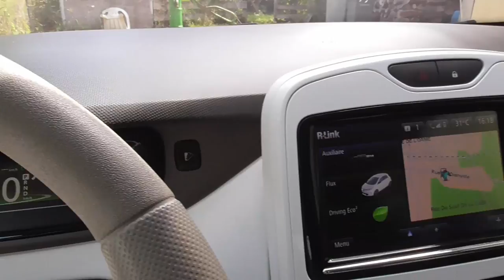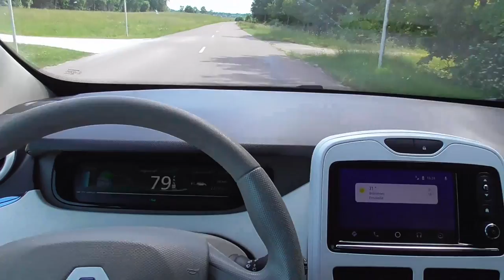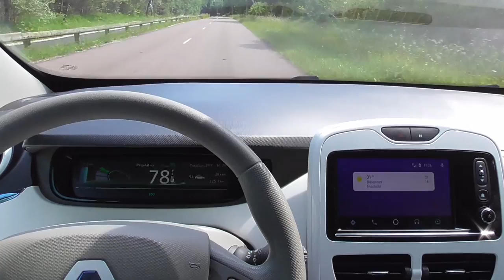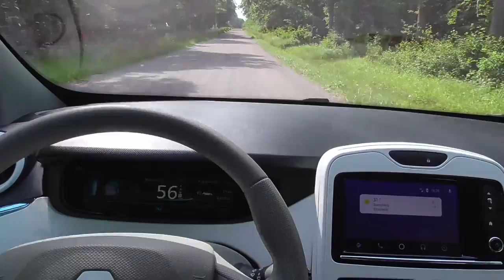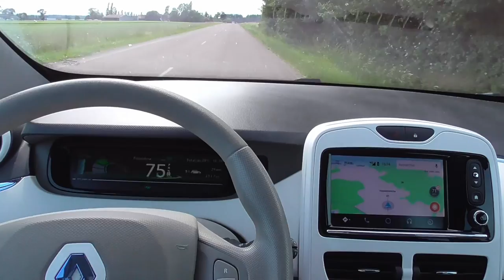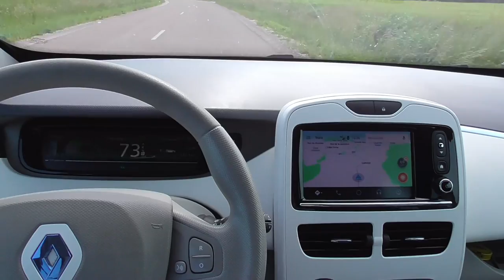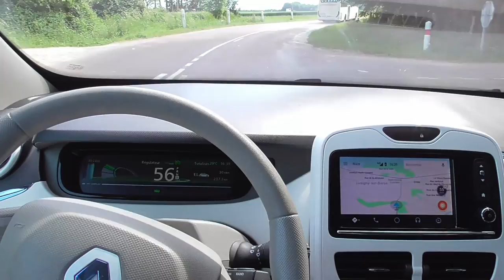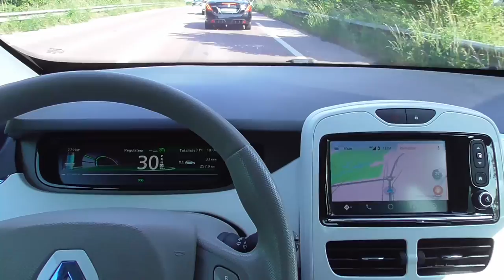135/ La ZOE ne souffre pas de la chaleur, le confort parlons-en.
Plus de 30° début juin. La pompe à chaleur en mode économique, mon réglage, juste compromis entre confort et consommation.
La perte d'autonomie par grande chaleur..
la nouvelle Clio 5
le nouveau système de gestion de la batterie à distance, nouveau est un bien grand mot.
Quelques difficultés de mise en route.

Hors Sujets.